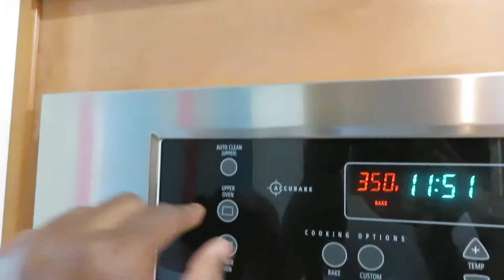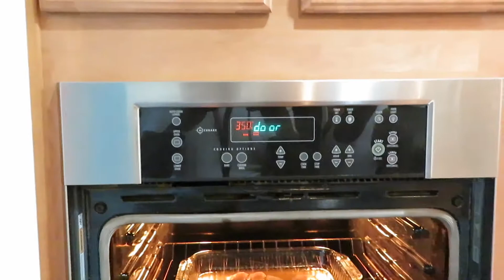Cooking Tilapia W/ Glocka !!!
Cooking Tilapia Fish W/ a local DMV Rapper (Glocka Glizzle)